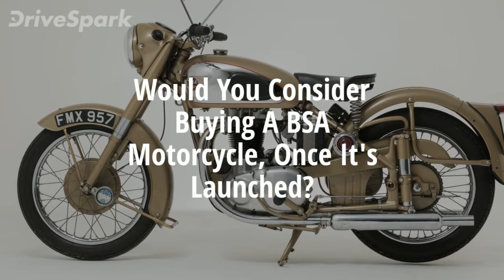BSA Motorcycles India Launch Rumour Shared By Anand Mahindra - DriveSpark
We have already reported about Mahindra & Mahindra acquiring the iconic British motorcycle brand BSA in 2016. Now, the Chairman of Mahindra Group, Anand Mahindra has confirmed that the company is working on a new BSA motorcycle to bring back the iconic brand.

On the occasion of Christmas, Mahindra shared an old Christmas advertisement of BSA in which a Santa is riding an old BSA motorcycle. In his quote, Mahindra said that the new motorcycle would have all the character of the old steed.